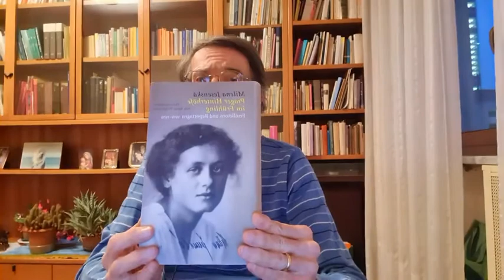Ciclo "Dante Alighieri (1265-1321) - 6° incontro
Associazione Culturale "Antonio Rosmini" - Trento - Giovedì 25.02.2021

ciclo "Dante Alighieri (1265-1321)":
Kafka lettore segreto di Dante

Relatore: Prof. Guido Massino
Letteratura tedesca all’Università del Piemonte Orientale